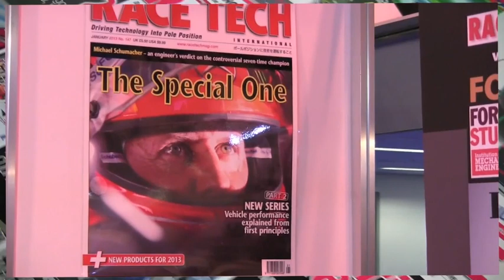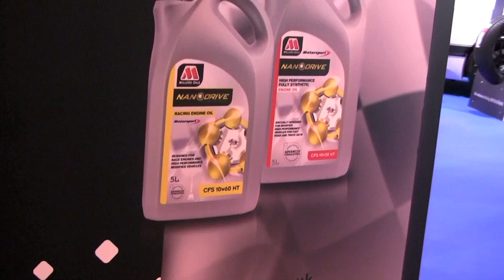RACE TECH TV, where motorsport technology comes alive!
RACE TECH TV (RTTV), the ONLY online motorsport technology channel to promote your latest news, products and information.